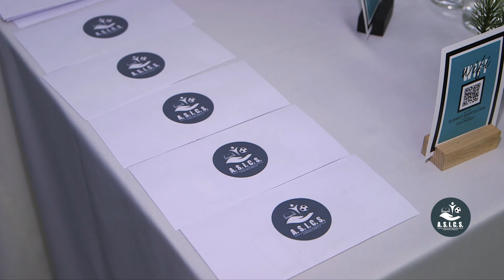Respect pentru veterani – 1200 de veterani de război au primit ajutor din partea A.S.I.C.S. în 2023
În ajunul sărbătorilor de iarnă, Asociația pentru Susținerea Inițiativelor Comunitare și Sportului a desfășurat un nou episod din campania ”Respect pentru veterani”, ultimul din acest an. Încă 100 de beneficiari din toate colțurile țării au primit un ajutor de 1 000 de lei în cadrul proiectului pe care A.S.I.C.S. îl desfăşoară în comun cu Fundația pentru Susținerea Veteranilor și Pensionarilor.